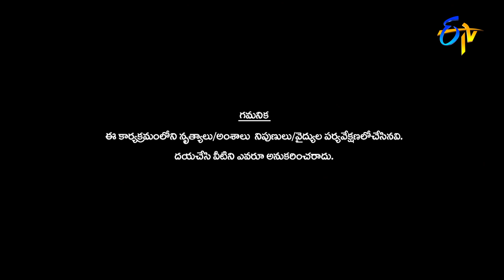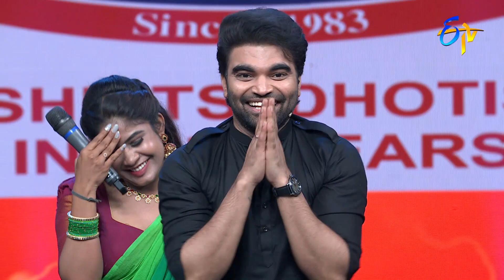Dileep & Aditi Performance | Dhee 14 | The Dancing Icon | 17th August 2022 | ETV Telugu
Dileep and Aditi take the stage with a romantic song and entertain the judges with their performance.